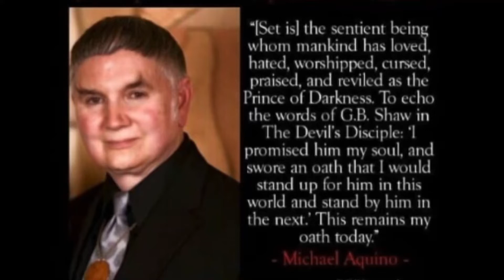Satanic ritual abuse.. The most swept under topic of today